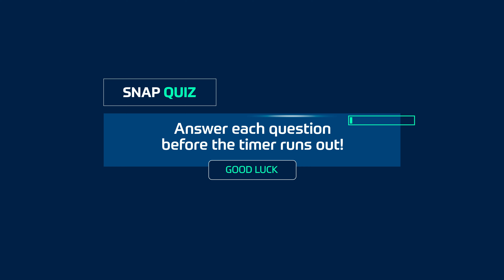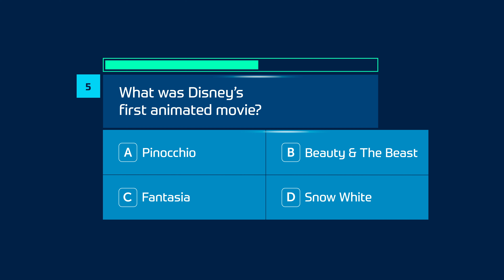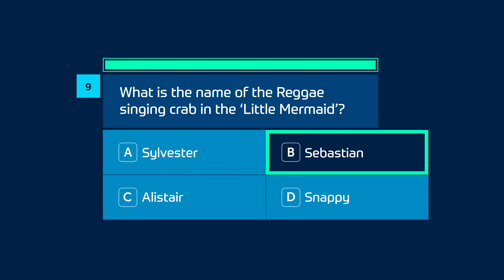Movies Quiz questions and answers | Snap Quiz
Movie questions and answers quiz - test your movies quiz knowledge by answering 10 quick fire questions before the timer runs out!

Movies Quiz questions

1. What was the profession of Jake Gyllenhaal’s character in Nightcrawler?
A - Crime scene reporter
B - Casino croupier
C - Construction worker
D - Security guard

2. What was Derek Zoolander’s profession?
A - Science teacher
B - Male model
C - Racing driver
D - News reporter

3. Which of these is NOT a Christopher Nolan film?
A - Dunkirk
C - Inception
C - Rush
D - Tenet

4. Minions is a spin-off from which movie?
A - Despicable Me
B - Megamind
C - Toy Story
D - Inside Out

5. What was Disney’s first animated movie?
A - Pinocchio
B - Beauty & The Beast
C - Fantasia
D - Snow White and the Seven Dwarfs

6. Cameron Diaz made her film debut in which movie?
A - Gangs of New York
B - The Mask
C - Charlie’s Angels
D - Shrek

7. What is the name of Remy’s ‘Puppet Chef’ in ‘Ratatouille’?
A - Linguini
B - Skinner
C - Django
D - Emile

8. The Sum of All Fears features which fictional spy?
A - Jason Bourne
B - Jack Ryan
C - James Bond
D - Jack Bauer

9. What is the name of the Reggae singing crab in the ‘Little Mermaid’?
A - Sylvester
B - Sebastian
C - Alistair
D - Snappy

10. What are Sulley and Mike collecting to power Monstropolis in ‘Monsters, Inc.’?
A - Children’s Games
B - Children’s Clothes
C - Children’s Screams
D - Children’s Laughs